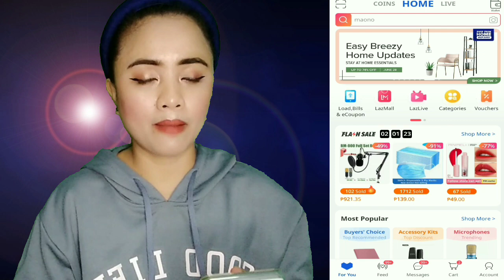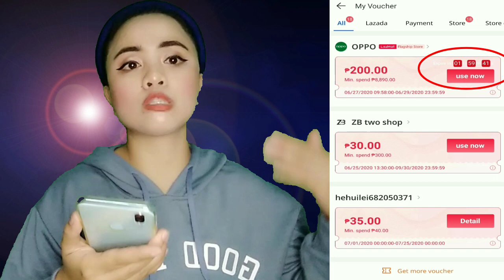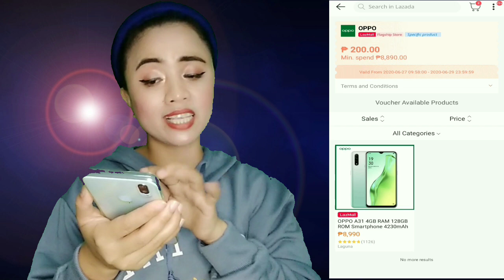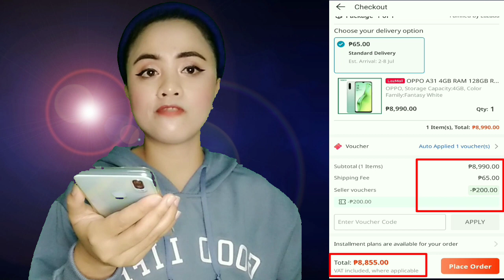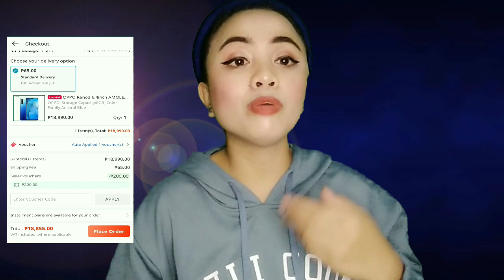HOW TO GET/USE/CLAIM VOUCHERS IN LAZADA | See the discription box to get 200 worth of vouchers